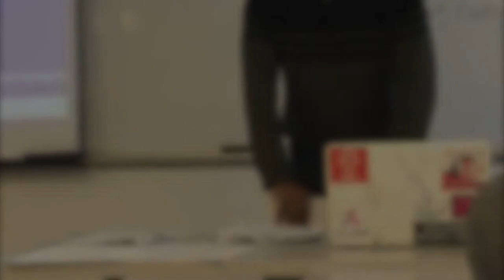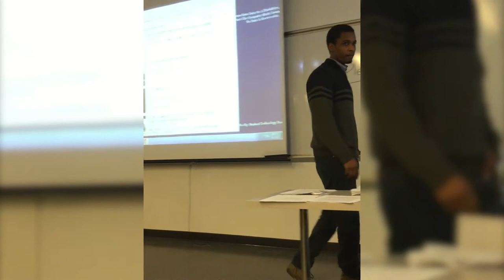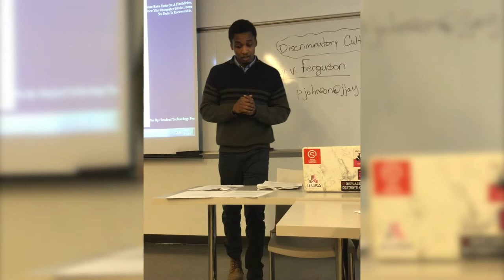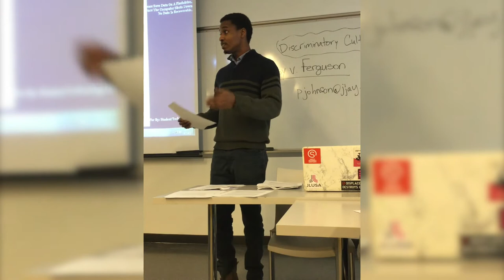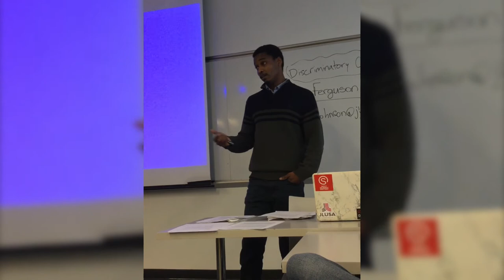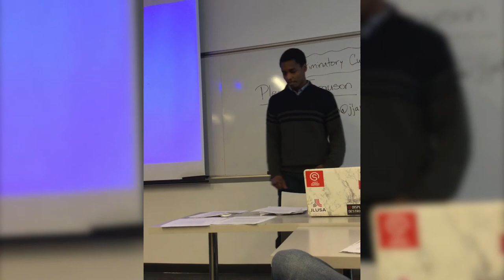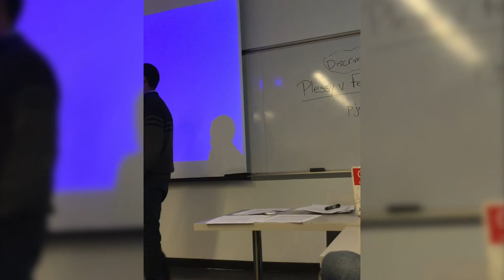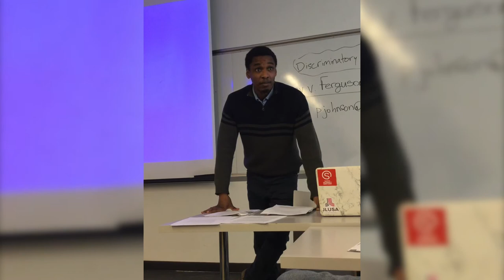Lecture on Legacy of Lynching in America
Come sit down with Prof. Sami Disu as he discusses lynching in America by way of an assignment to students at John Jay College of Criminal Justice. More to come!